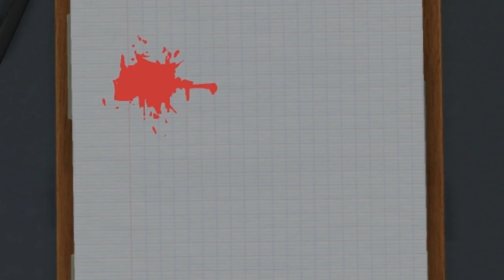Surgeon Simulator 2013 - ผ่าตัดยังไงบอกหมอซิ!!